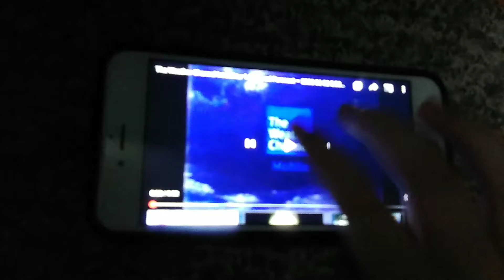The Weather Channel Mobile App TV Commercial Promo (August 1230-April 1, 2011)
Taken On The Weather Channel (Channel 43)